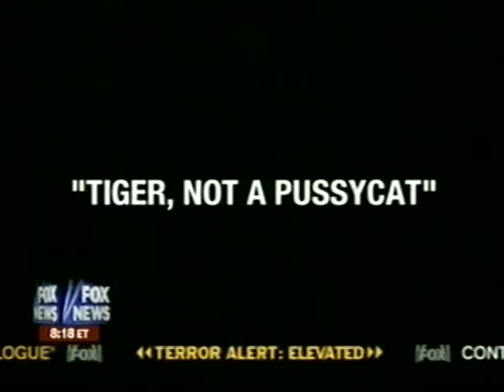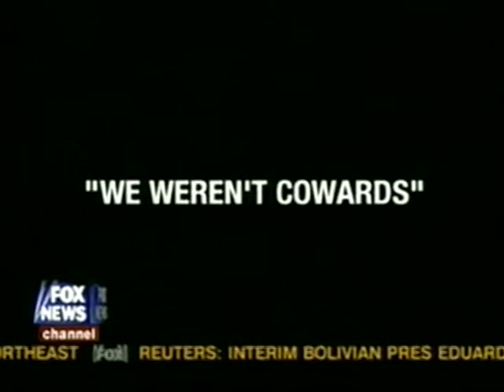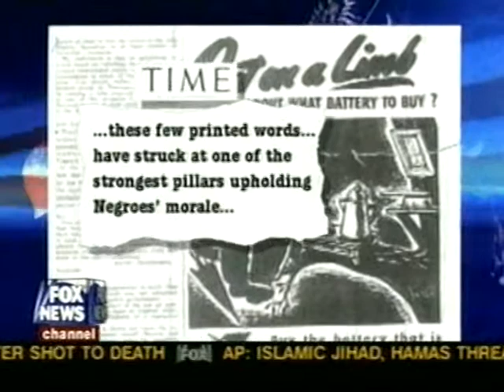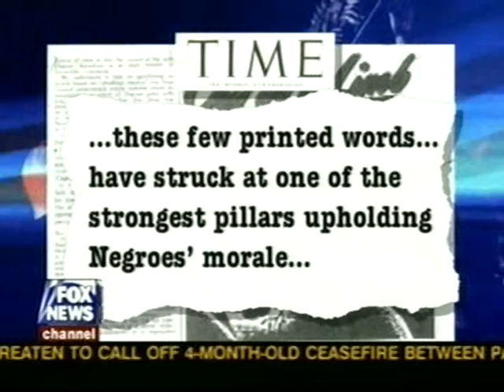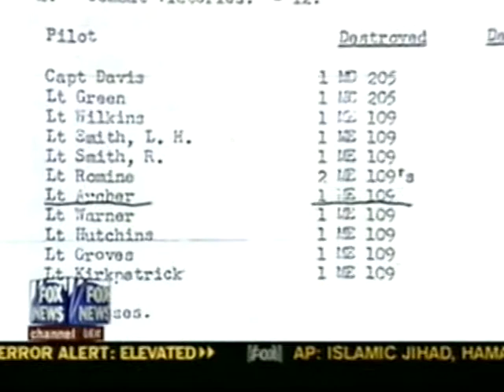Story of the TUSKEGEE AIRMEN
War Stories with Oliver North